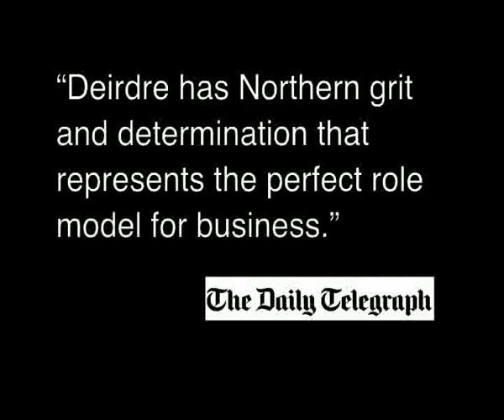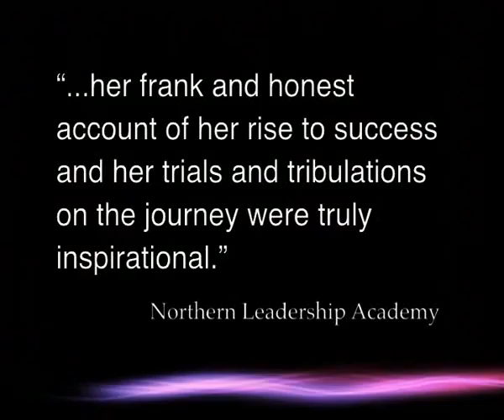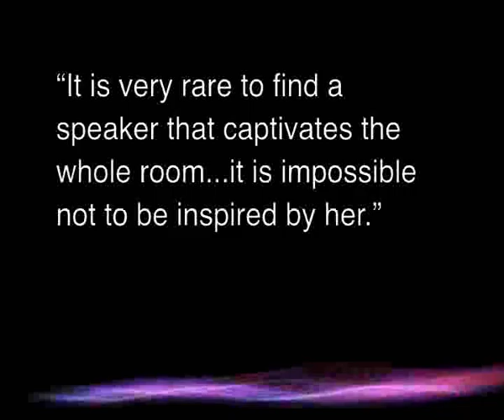Deirdre Bounds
From bedsit to big time; from standing start to leading light; from can do to already done, former comedienne and founder of i-to-i travel, Deirdre Bounds, the author of the bestseller "Fulfilled, a personal revolution in seven steps" never fails to enthuse and inspire with the infectious secret of her  business and personal success.